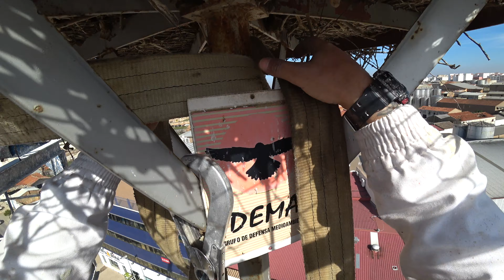(4K) Atando un nido de cigüeña - Trabajos verticales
Lo siento por el final,
la batería de mi cámara ha terminado.